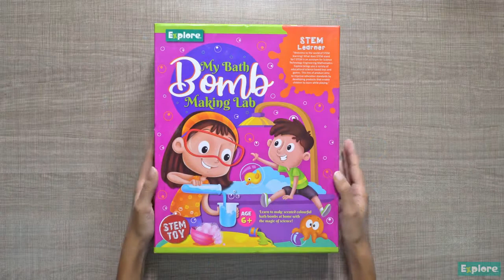Boenjoy Gifts - Explore | STEM Learner | My Bath Bomb Making Lab | Ages 6+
Boenjoy Gifts - "Let the gifting begin !"

WhatsApp for more details and queries on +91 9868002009 or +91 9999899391

My Bath Bomb Making Lab
This STEM toy kit allows children to experiment with making their colourful and scented bath bombs, body scrubs or face masks while learning facts about the history of bath bombs and the benefits of using them.

CONTENTS:
Baking soda, Citric acid, Cornflour, Droppers, Red, yellow & blue cosmetic colouring, 2 fragrances, Small Measuring beakers, Plastic bowl, Container with lid, Plastic spatulas, Illustrated instruction manual

SAFE & TESTED PRODUCT:
Explore products are EN 71 and ASTM tested, which represents a good quality and safety of materials used in the manufacturing process. All the Explore products are developed, manufactured and packaged in India.